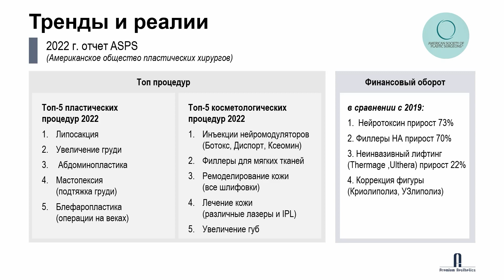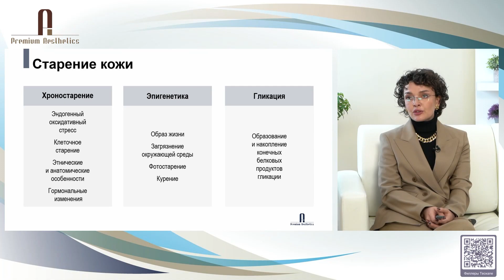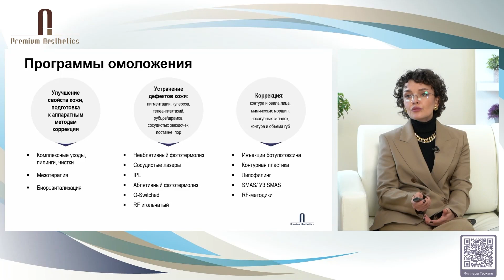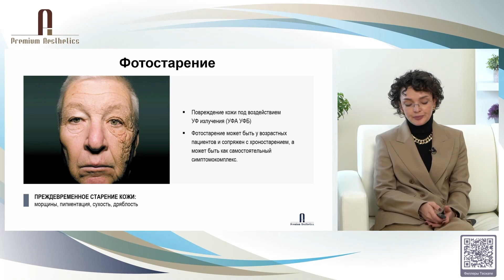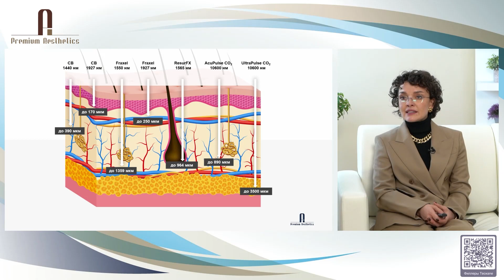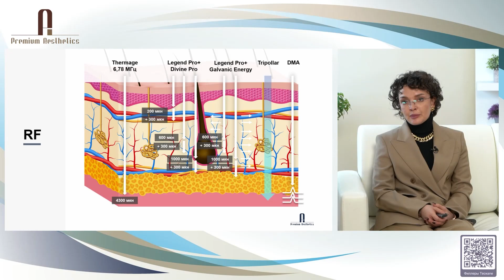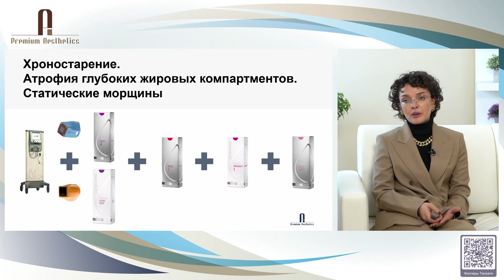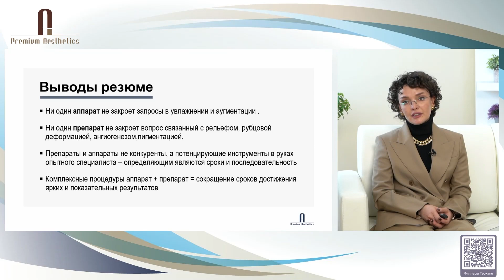Филлеры Teosyal & медицинское оборудование от Premium Aesthetics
Доклад: «Филлеры & медицинское оборудование от Premium Aesthetics. Синергия световых аппаратных процедур в сочетании с ГК: как в одном портфеле обеспечить объемное и структурное воздействие на кожу».

Спикер: Коротких Ксения Владимировна, врач дерматовенеролог, косметолог,  специалист по аппаратной косметологии компании «Премиум Эстетикс», сертифицированный тренер компаний Lumenis, Solta Medical, Zimmer, Miravex, Pollogen, FotoFinder.